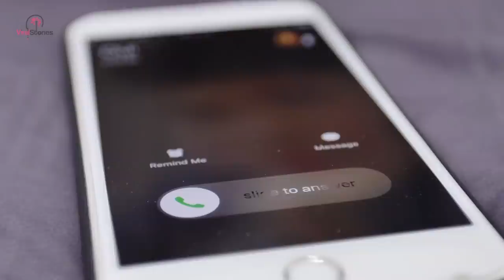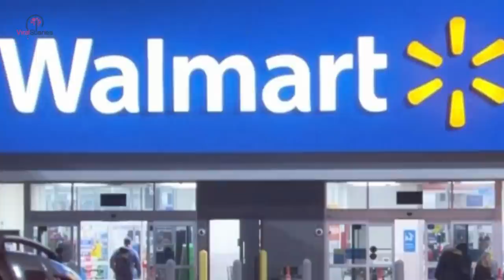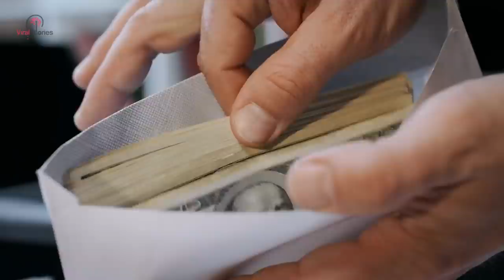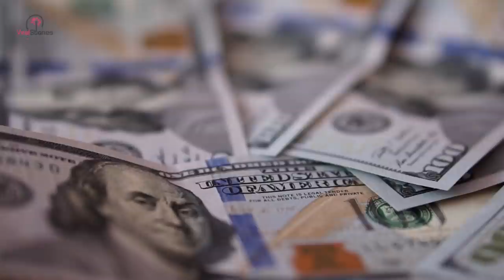He Sees ‘Son’ Calling Grandma, But Then Realizes Something Is Off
When a grandmother in Massachusetts picked up the phone, the voice of her teenage grandson came down the line. He spoke as though he was scared of something and when he told her where he had slept the night before she went cold with fear. She had to do something. She heard ‘car accident’ and ‘police’ and then she was out the door.